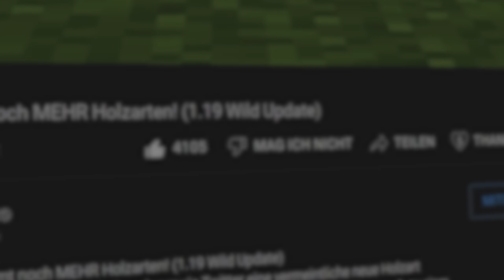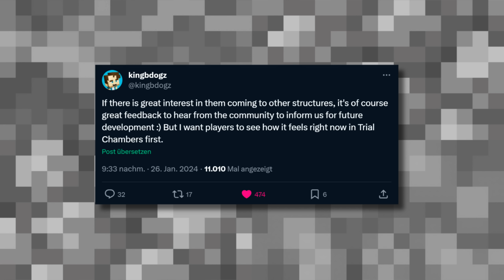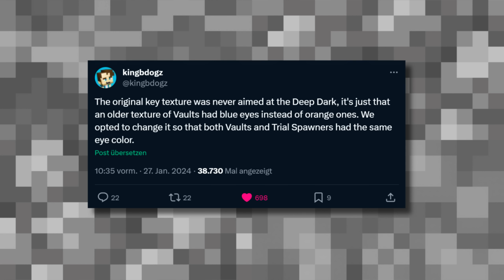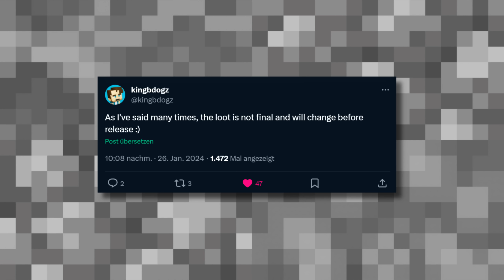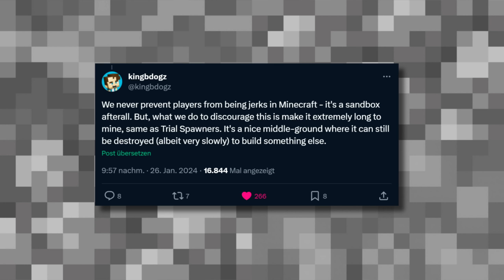Wie der neue 1.21 Block MINECRAFT komplett verändern wird!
👽 Kostenlos Shakes & Fidget spielen ᵂᴱᴿᴮᵁᴺᴳ

Vor zwei Tagen hat Minecraft uns den sogenannten Vault Block (Tresor) vorgestellt. Dieser neue Block wird aktuell ausschließlich in den Trial Chambers generiert und kann mithilfe der Trial Keys aufgeschlossen werden. Laut der Entwickler wäre es gut möglich, dass dieser Block auch in andere Strukturen in Zukunft zu finden sein wird.

Lust auf einen Schleimi Begleiter? Jetzt neu bei LabyMod! 😍